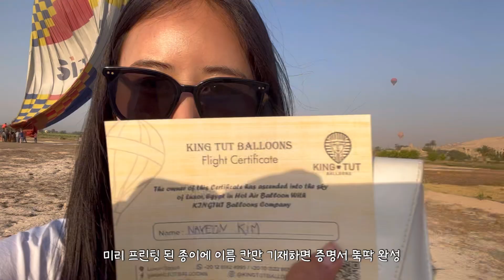하늘구경부터 결혼식참석까지☁️바쁘게 돌아가는 24시 |🇪🇬이집트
이집트 하면 피라미드 , 카이로 생각만 할 수 있는데..
 룩소르가 찐이었다..
갈까말까 고민하다 왔는데 안왔으면 어쩔뻔?!